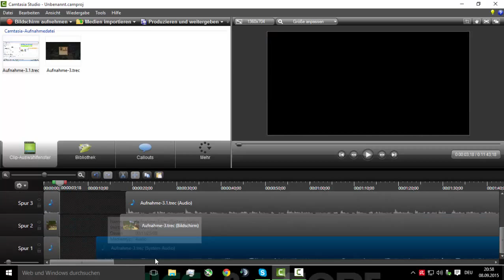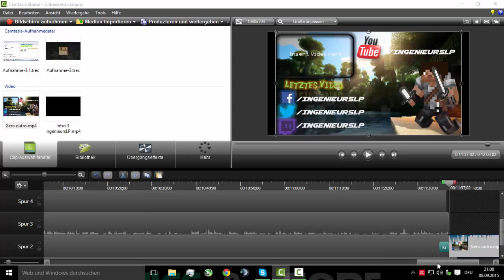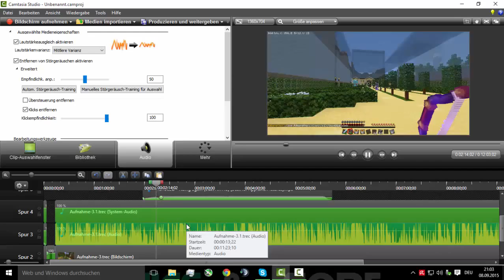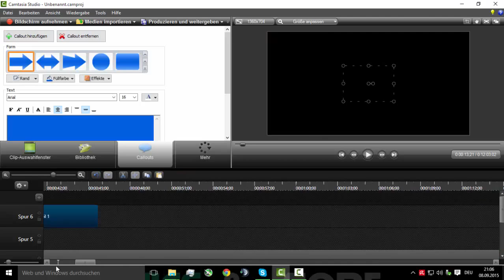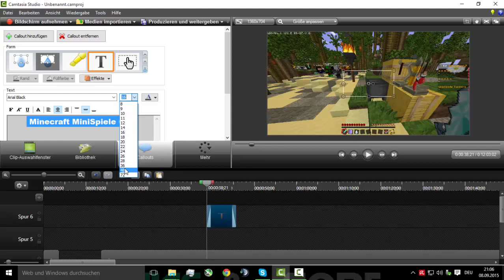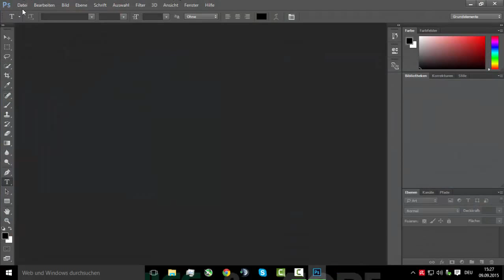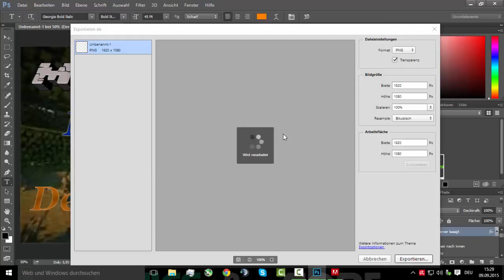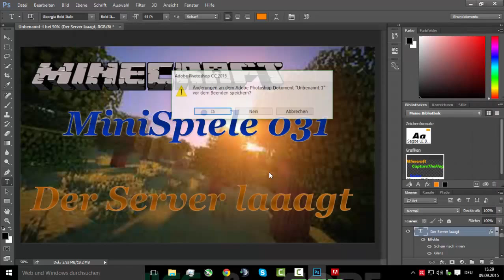HINTER den Kulissen von IngenieursLP | Schneiden + Thumbnail | (Minecraft Minispiele 031)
Noch Fragen? Wünsche?
dann schreibt sie mir per Kommentar, Facebook oder Twitter

// Schneide / Aufnahme Pogramm Download //

// Photoshop CC Download //

Ich hoffe es hat euch dieses Kleine Spezial gefallen.